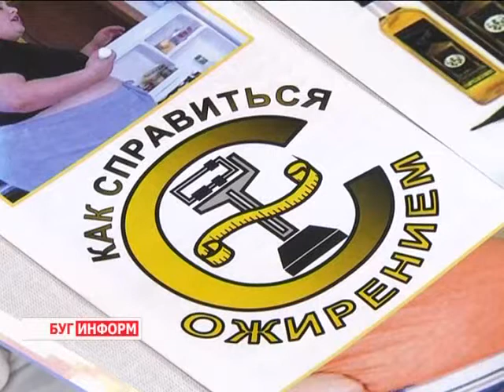2014-12-01 г. Брест. Старт проекта «Здоровый город» в районе Ковалево. Телекомпания Буг-ТВ.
Проект «Здоровый город» стартовал на днях в городе над Бугом. Отправной точкой мероприятия стал Брестский областной центр олимпийского резерва по гребле, на базе которого прошла профилактическая акция, ориентированная на жителей микрорайона «Ковалёво».  Инициаторами данного мероприятия выступили представители Брестского горисполкома и здравоохранения города. Какие задачи ставили перед собой организаторы проекта, и какой комплекс обследований прошли  участники акции   - узнаем из следующего материала выпуска.